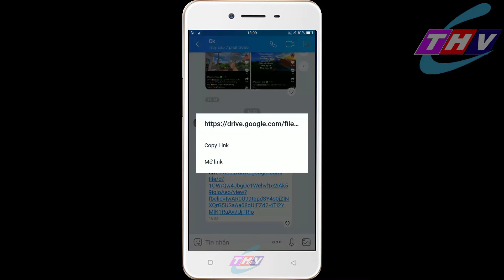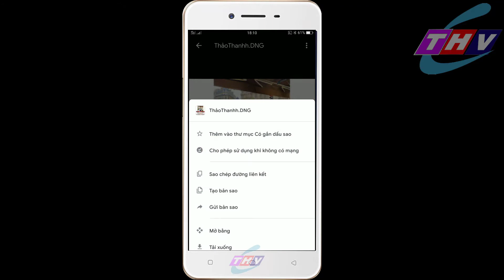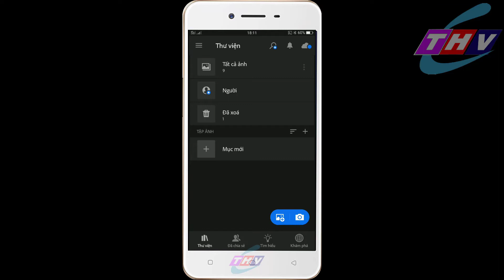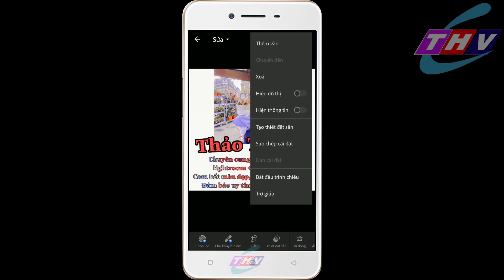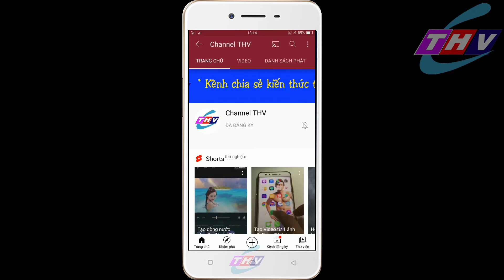Chỉnh tone màu Tím bằng Lightroom | Lightroom Preset Free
Preset lightroom màu tím được thiết kế màu tối theo phong cách ma mị, phù hợp cho các bức ảnh chụp phong cảnh, selfie, chân dung
Preset của Lightroom có thể hiểu là một tính năng, qua đó sẽ ghi lại tất cả những thông số bạn đã tùy chỉnh trên bức hình. Sau đó bạn có thể áp dụng thông số này cho rất nhiều bức hình tương tự hoặc xuất ra một file để chia sẻ những thông số này cho người khác.
Cảm ơn các bạn
cách chỉnh ảnh bằng lightroom,
Chỉnh ảnh bằng app lightroom,
công thức màu cho lightroom,
cách tải công thức màu cho lightroom,
- lightroom mobile
- tai preset lightroom
- preset lightroom
- lightroom co ban
- tai preset cho lightroom
- huong dan tai preset lightroom
- lightroom